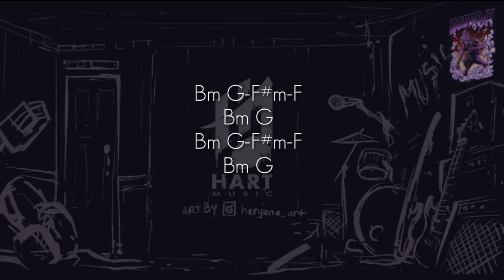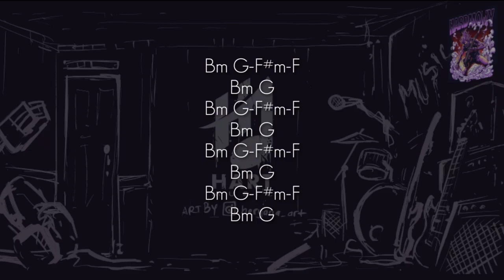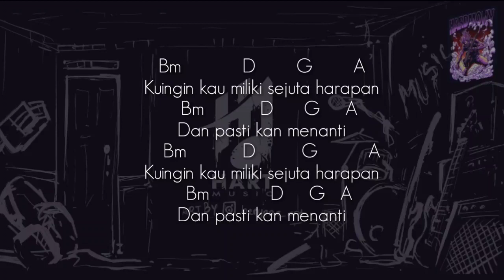Pas Band - Sejuta Harapan(DRUMLESS) Vocal+Chord+Lyric